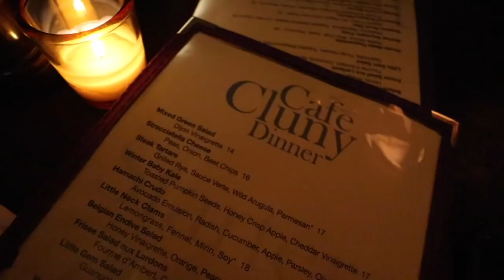COME WITH US SKIING + MY SECRET FOR SHINY HAIR | Vlog 4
Weekly VLOG 4: Our ski trip, my new favourite hair product, date night with Tommy + lots of outfits! Enjoy x

What I'm Wearing:
Monday